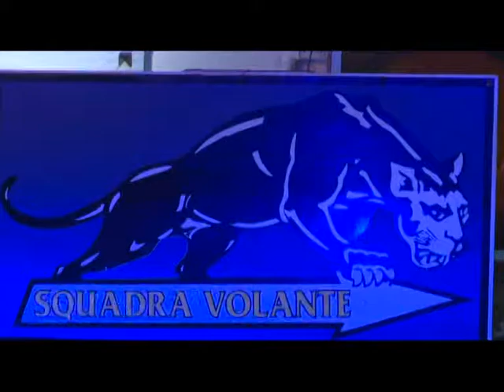L'ATTIVITA DELLE VOLANTI